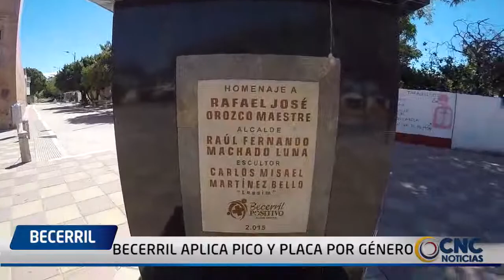BECERRIL APLICA PICO Y PLACA POR GÉNERO